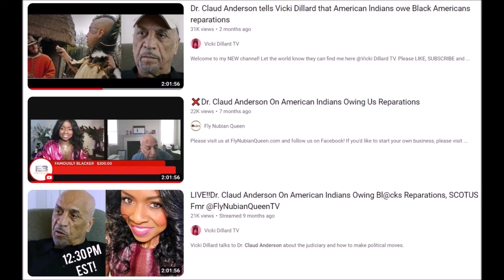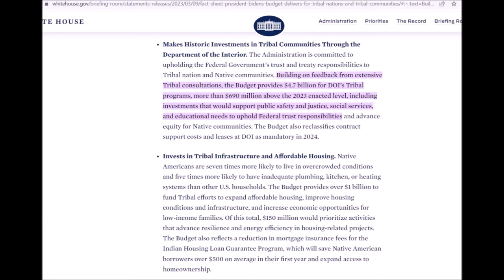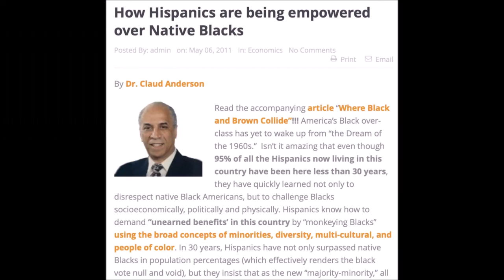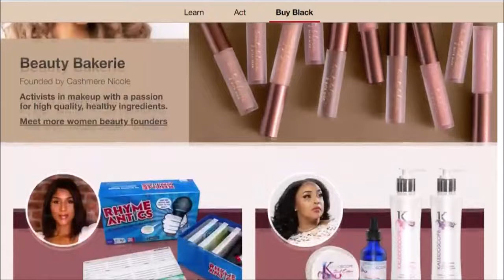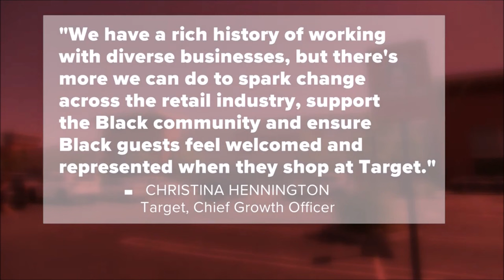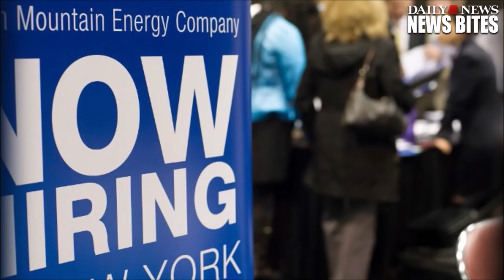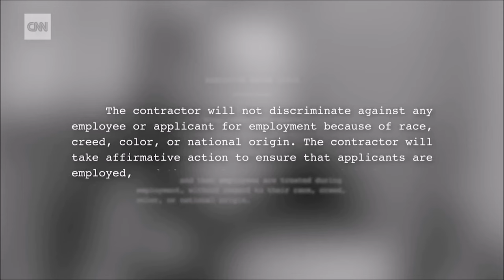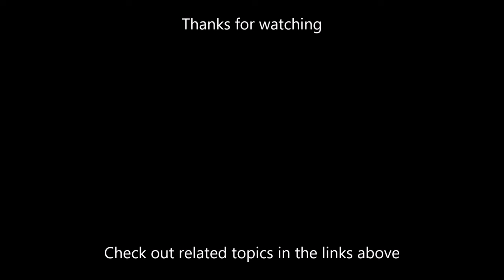Addressing Black Reparationist attacks on Native American Reparations (Blacks got Reparations too)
Some Black Reparationist organizations such as FBA and ADOS continue to attack Native American settlements, treaty rights and justice, claiming the Natives were made whole with several reparations paid out, while getting rich off of the casinos, land and resources that was given to them. These reparationist say they deserve to be the center of reparation policies and topics in America. We address these attacks and show that Black Americans won some reparations too, and both deserve more settlements, rights and justice!